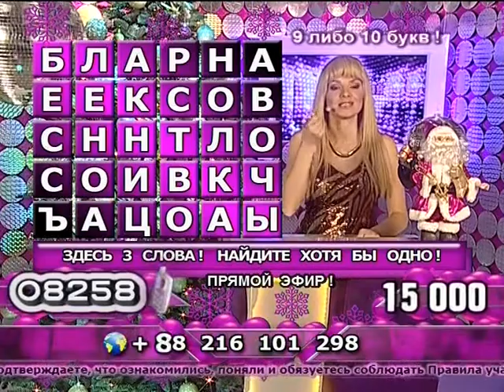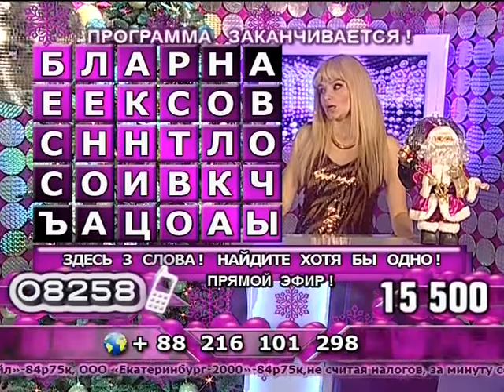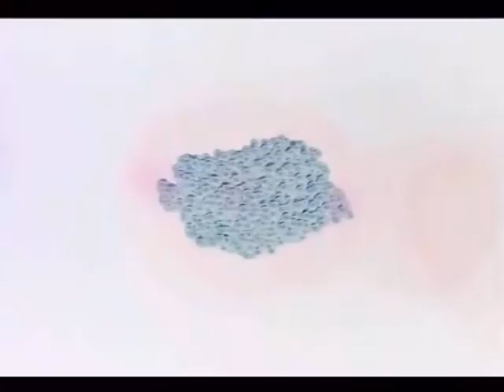Лилия Ветлицкая - "Монетный двор" (08.01.16)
Викторина транслируется на телеканале «Иллюзион+» ежедневно в прямом эфире на все зоны вещания указанного телеканала. Точное время выхода программы в эфир в своём городе уточняйте в программе телеканала.